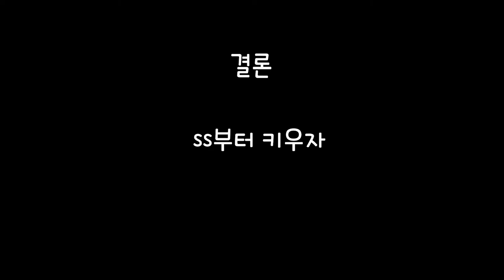[드래곤빌리지] 아로프의 퀵 드래곤 리뷰! - 엘더드래곤